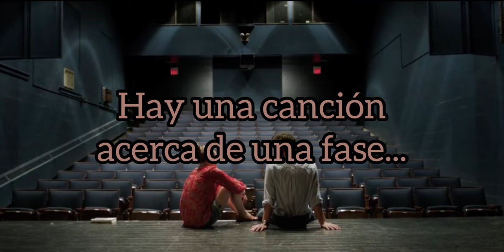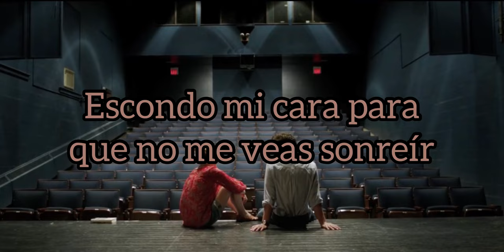Babe Rainbow - Half A Kiss (Sub. Español)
i defend june, when september turns her head
and 'new' was all she said